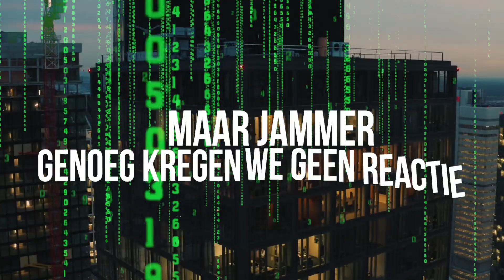Frsh - Waldorf (Prod. By: HAKMADAFACK)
Its a Fuckinggg lifestyle! LIKE! ABONEER! & LAAT EEN COMMENT ACHTER❗️

Waldorf [itunes]:
Waldorf [Apple music]:

Titel: Waldorf
Label: Its a Lifestyle
Prod. By: HAKMADAFACK